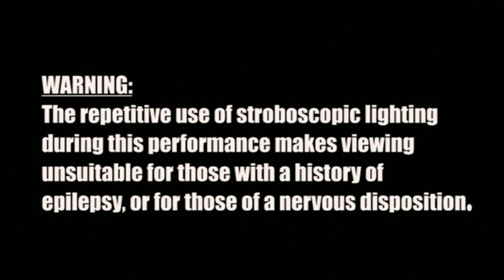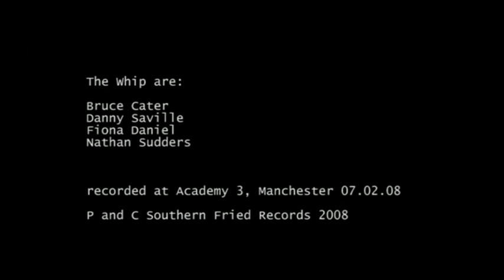The Whip - Live @ The Academy 3, Manchester [DVD]